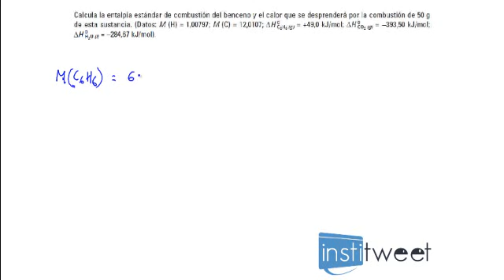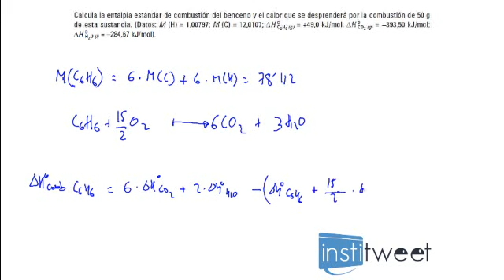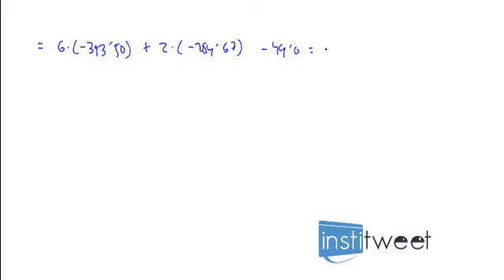ejercicio resuelto hallar entalpia de combustion del benceno